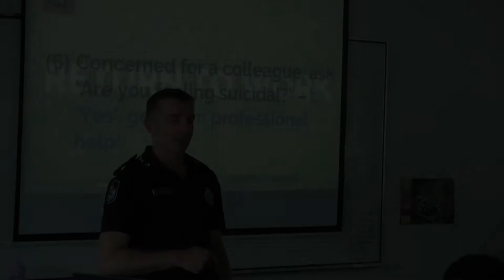'A great leader planting a seed’ – Queensland Police Academy, Brisbane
Daryl talks about a simple act of human kindness, how someone, a senior officer, the then Senior Sergeant Mark Harvey, was being kind and generous, but Daryl put his shield up. Then in a highly stressed situation, looking for Inspector Dave Stevenson to speak to, Daryl brushed past Senior Sergeant Harvey, looking for the Inspector… learn what happened over the course of an hour… and how Mark Harvey planted a seed, that separated him from a run of the mill manager and showed him to be an exceptional leader, how he drew on his emotional intelligence, went the extra distance, and planted a seed, which in time yield amazing results individually for both of them and for the Queensland Police Service.